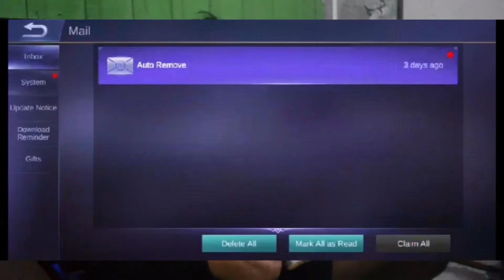EVERY MOBILE LEGENDS PLAYER STRUGGLES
EVERY MOBILE LEGENDS PLAYER STRUGGLES ft. sud0